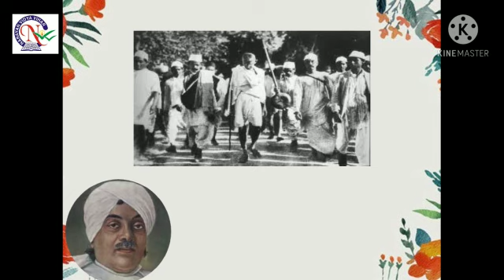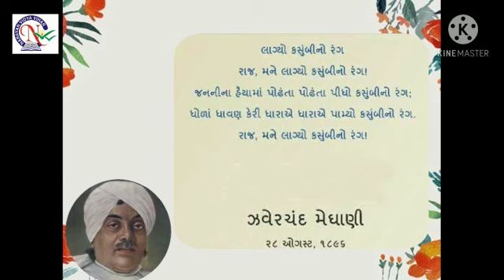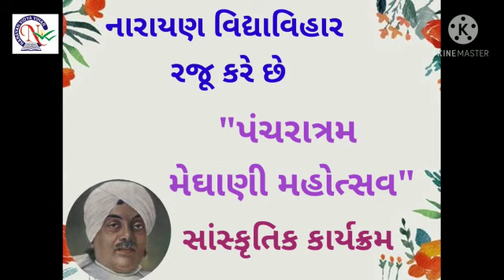February 3, 2021